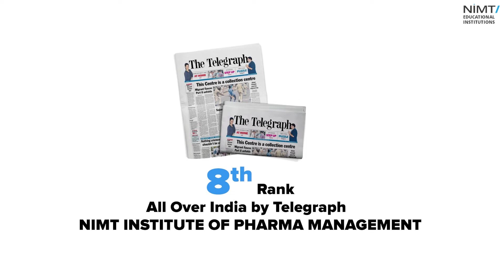Awards & Accolades - NIMT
Awards & Accolades - NIMT Educational Institutions:

BUSINESS INDIA 2016
Ranked A
NIMT Institute of Management, Kotputli Jaipur
NIMT Institute of Technology and Management, Ghaziabad

Ranked B++
NIMT Institute of Agri Business & Rural Management, Kotputli Jaipur
NIMT Greater Noida

Ranked B+
NIMT Institute of Hospital & Pharma Management, Greater Noida

DIGITAL LEARNING 2015
AA+ in Best of B Schools Rankings by Digital  Learning Magazine, 2015 – NIMT, Greater Noida.
AA+ in Best of B Schools Rankings by Digital  Learning Magazine, 2015 -NIMT Institute of Hospital & Pharma Management, Greater Noida.
AA in Best of B Schools Rankings by Digital  Learning Magazine, 2015 – NIMT Institute of Technology & Management, Ghaziabad.

THE TELEGRAPH 2006
#8– all over India by Telegraph, June 21,2006 — NIMT Institute of Pharma Management, Greater Noida.

BUSINESS INDIA 2008
#15 in overall rankings of B-School Survey by Business India, June 2008. – NIMT Institute of Management, Jaipur.
#28 in overall rankings of B-School Survey by Business India, June 2008. – NIMT Institute Of Agribusiness and Rural Management, Jaipur.
#29 in overall rankings of B- School Survey by Business
India, June 2008 – NIMT Institute Of Hospital And Pharma Management, Greater Noida
#30 in overall rankings of B- School Survey by Business India, June 2008.
– NIMT Institute Of Technology & Management, Ghaziabad
#34 in overall rankings of B-School Survey by Business India, June 2008. – NIMT, Greater Noida.

BUSINESS INDIA 2001

#11– in overall rankings of AIMA Survey by Business India, November 2001 – NIMT Institute of Technology & Management, Ghaziabad.